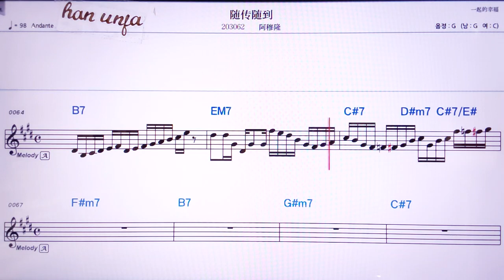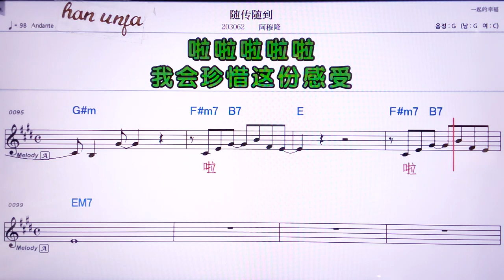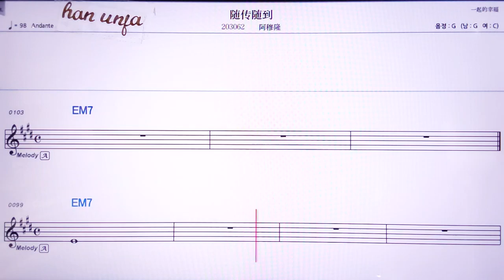💖수이추안수이따오/ 아무룽👍MR,노래방, 악보, 코드,Karaoke With Sheet Music